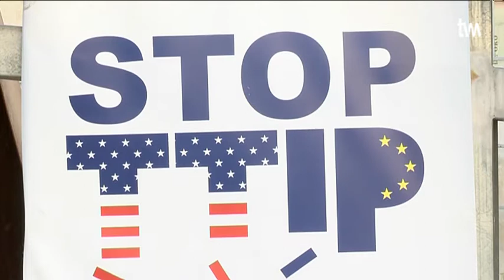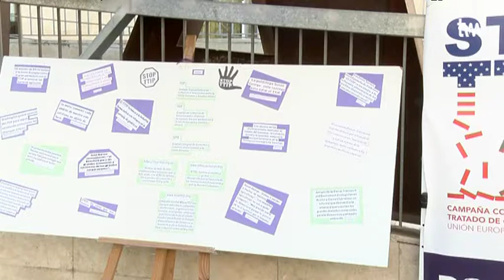26 J | Pasas de las Elecciones: José Luis Martínez (CIUDADANOS)